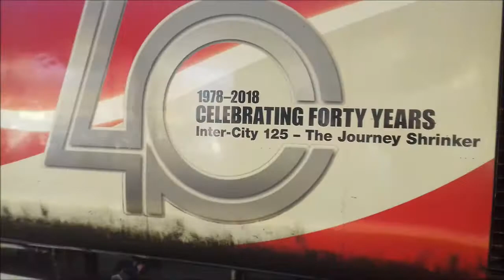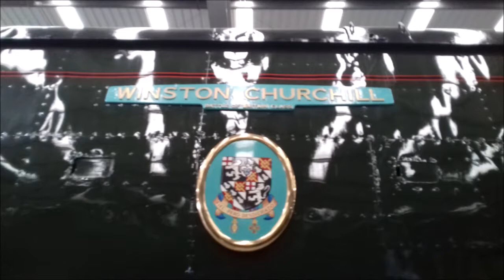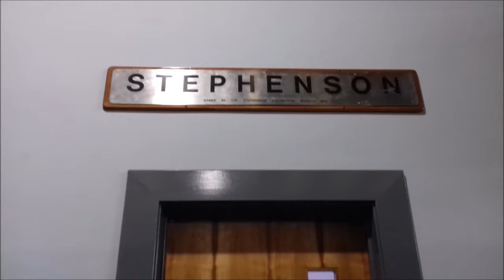Trains at Cramlington Station, Darlington Station and Newcastle Central Station on Saturday 17th Aug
Created by my brother on his laptop in Windows Live Movie Maker.
LNER INTERCITY 225 and HST sets.
Cross Country Voyagers and Super Voyagers.
Northern Class 142 Pacers.
Transpennine Express Class 185s and a Class 802.
Freightliner Class 66s.